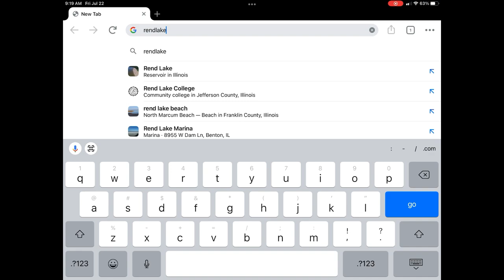Noodling for Catfish in Southern Illinois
Join Jeremy and Mike as they go noodling for catfish at Rend Lake Illinois.